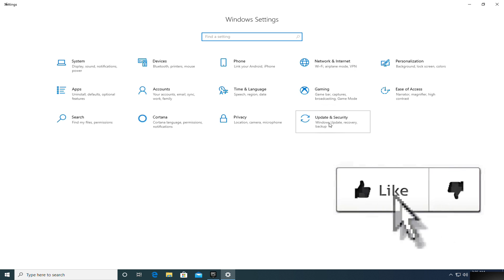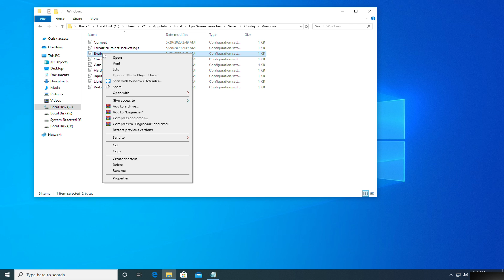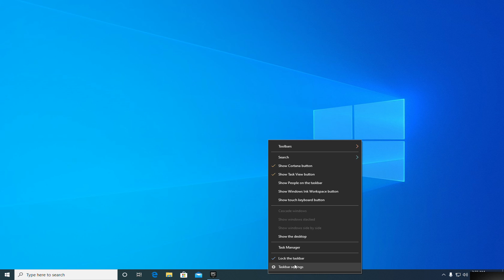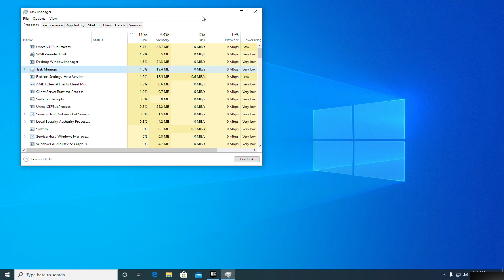Increase Epic Games Launcher Download Speed 2021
How to Increase Epic Games Launcher Download Speed in 2021
In this video I will show you how to fix slow download speed in epic games launcher. This video should help you to increase your download speed and download faster games and updates from epic games launcher.
epic games launcher slow download fix 2020

Text:

[HTTP] HttpTimeout=10 HttpConnectionTimeout=10 HttpReceiveTimeout=10 HttpSendTimeout=10

[Portal.BuildPatch]
ChunkDownloads=5
ChunkRetries=20
RetryTime=0.5